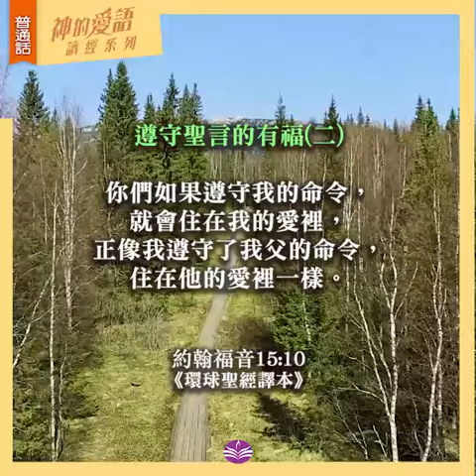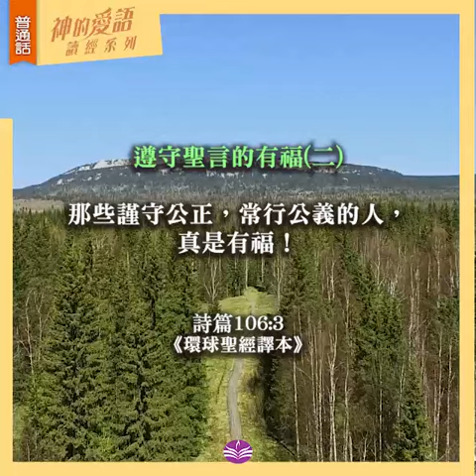神的愛語 讀經系列 13 | 遵守聖言的有福2 | 默想 | 普通話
神賜愛語 / 活像恩主
聆聽愛語 / 安然自處

遵守聖言的有福2

你們如果遵守我的命令，
就會住在我的愛裡，
正像我遵守了我父的命令，
住在他的愛裡一樣。
約翰福音 15:10

那些謹守公正，
常行公義的人，真是有福！
詩篇 106:3
《環球聖經譯本》

讀經：戴綺華
影片：Video by  Kampus Production